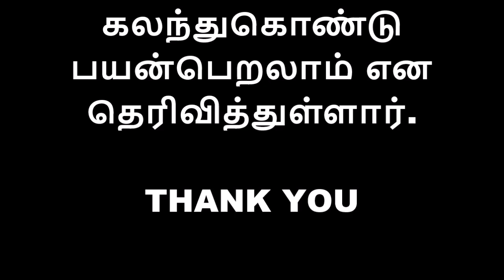TET ஆசிரியர்,காவலர் பணியிடங்களுக்கான எழுத்துத்தேர்வுக்கு நாளை முதல் இலவச பயிற்சி வகுப்புகள் தொடக்கம்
ஆசிரியர் தகுதித் தேர்வுக்கு இலவசப் பயிற்சி! மிஸ் பண்ணிடாதீங்க